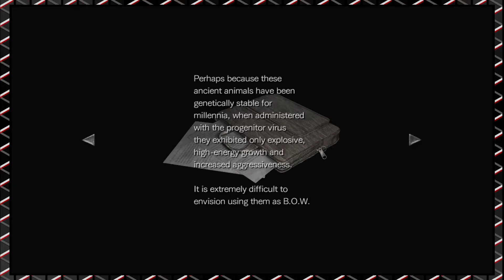Is A Hallway A Room? | Resident Evil Zero HD [15]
The ultimate question will be answered!